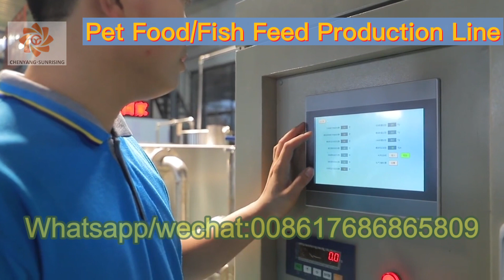300kg/h-5ton/h dry pet dog food processing machine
All pet food equipment are made of stainless steel.The final pet food shapes and sizes can be various by changing the mould.
If you need Quotation , please tell me your online chat number for sending details.